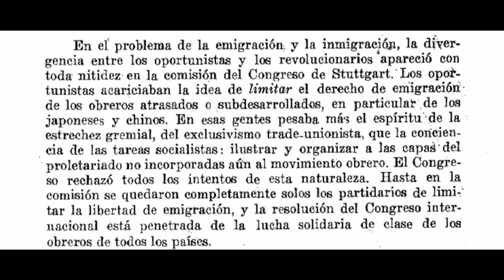Sobre el España-Marruecos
🔴La rivalidad entre España y Marruecos ha cogido importancia durante estos últimos dos años y el partido de fútbol que enfrentó a estas dos selecciones en el Mundial de Qatar 2022 no ha hecho otra cosa que echar gasolina al asunto. El ambiente que se creó en torno a este partido hizo que España se polarizara enormemente. España perdió el partido y ante el temor de que los marroquíes que viven en España protagonizaran actos vandálicos se habló de defender las calles. Todas estas actitudes de estrechez nacional impiden analizar correctamente esta cuestión y se acaba creando un “hombre de paja” al que golpear como es el caso de los jóvenes marroquíes que viven en España.

📚MI LIBRO
Para comprar mis libros TERCERA REPÚBLICA A LA TERCERA VA LA VENCIDA y CONTRA EL ANTICOMUNISMO.

Comprar el libro CONTRA EL ANTICOMUNISMO. DESMONTANDO MENTIRAS ANTICOMUNISTA (volumen 1) formato EBOOK

Podéis el libro TERCERA REPÚBLICA A LA TERCERA VA LA VENCIDA en formato físico en el siguiente enlace